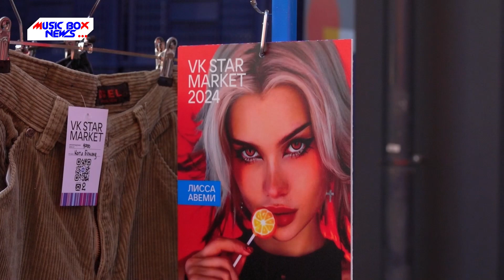VK STAR MARKET ⚡Распродажа «звездных» вещей!